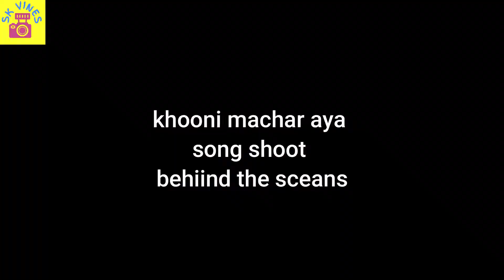Behind the sceans |song shoot | khooni machar aya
most watched
my songs
sk vlogs
sk speaks